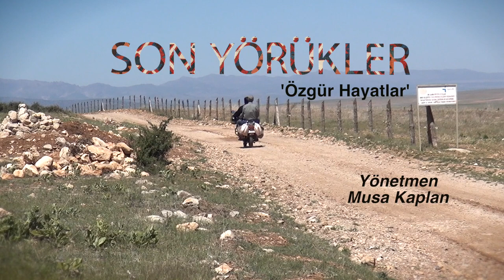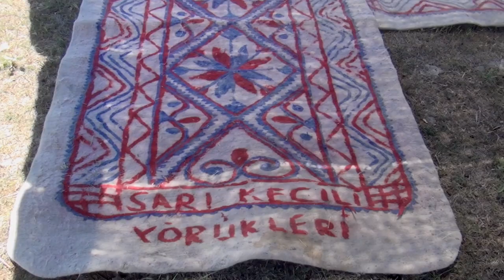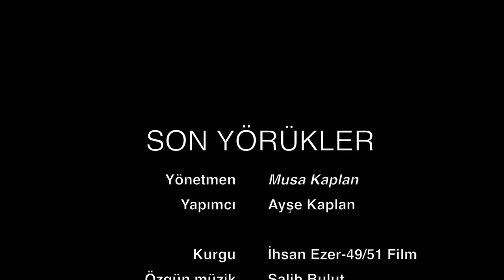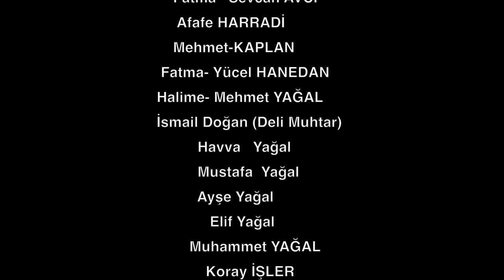SON YÖRÜKLER (Özgür Hayatlar)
Bu belgesel, Toros Dağlarında konar göçer bir hayat sürdüren Sarıkeçili Yörüklerinin zor şartlarda, fakat özgürce yaşamlarını  sürdürdüklerini anlatır. Ayrıca yarı yerleşik düzende Tosmurlu Yörükleri ve yerleşik düzendeki Mut Yörüklerini de anlatır.
Çekimler, Toros dağlarının zirvesinde ve eteklerinde zor şartlar altında gerçekleştirilmiştir.